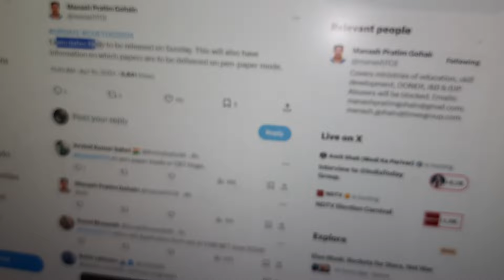CUET 2024 Exam Date | kab se shuru hoga CUET Exam | CUET 2024 Official Exam Date